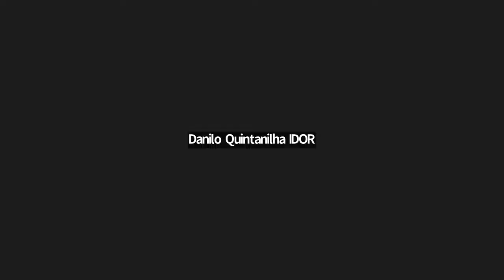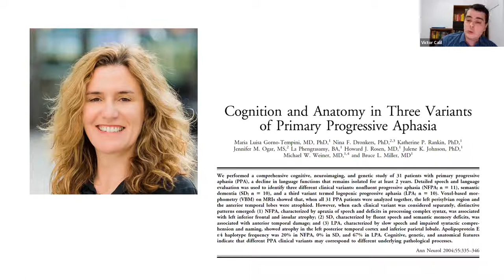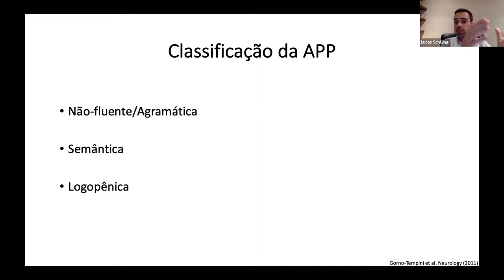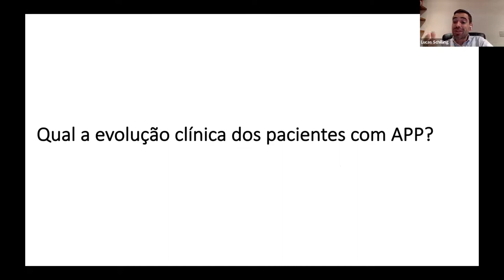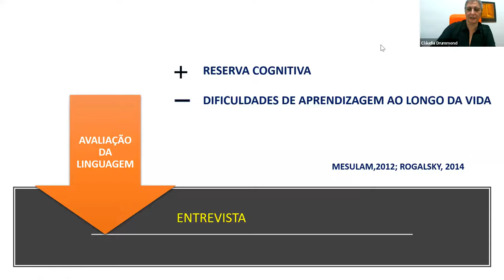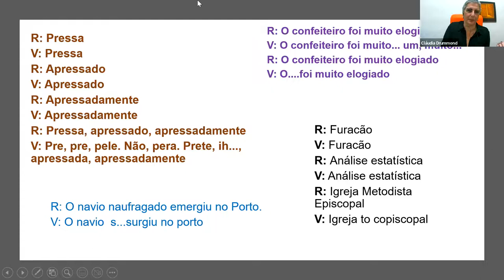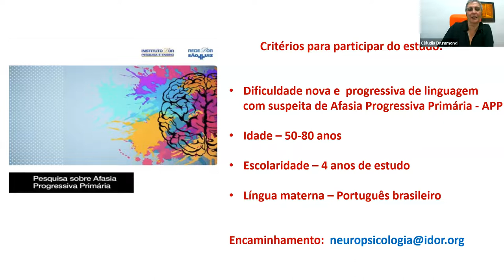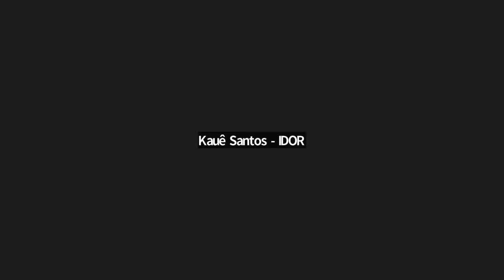30/08 | Afasia Progressiva Primária (APP) – O que há de novo ?